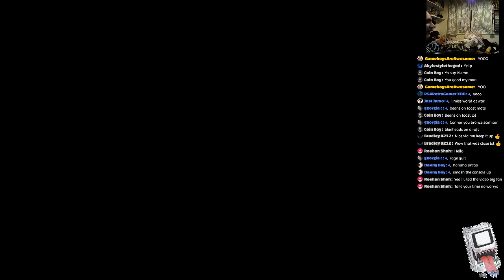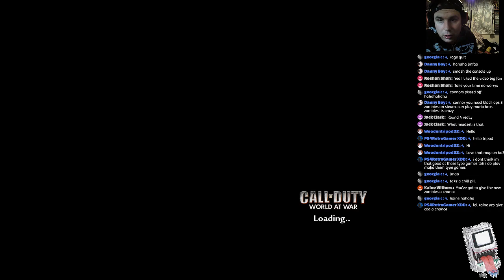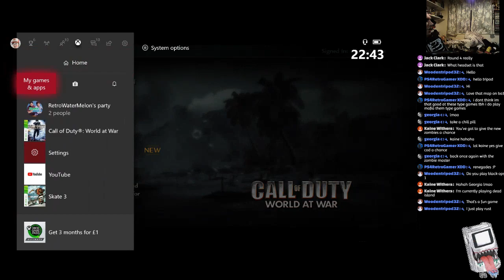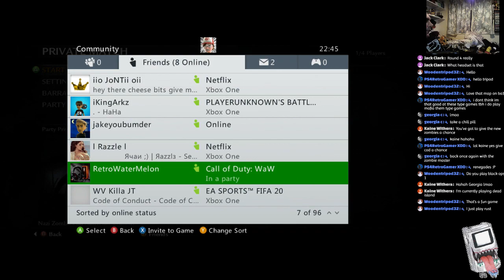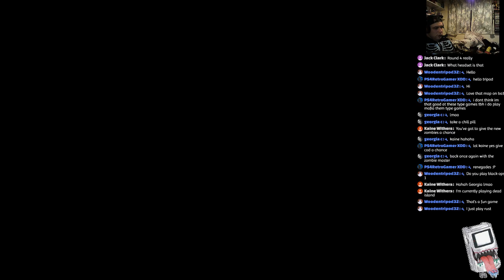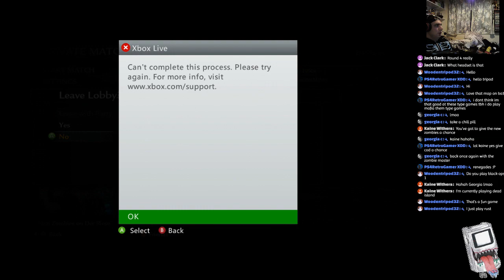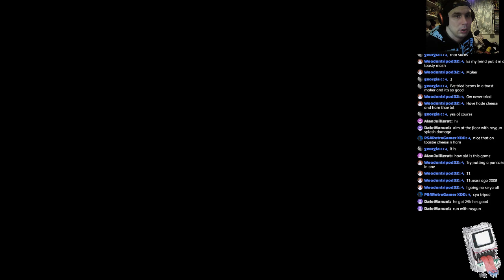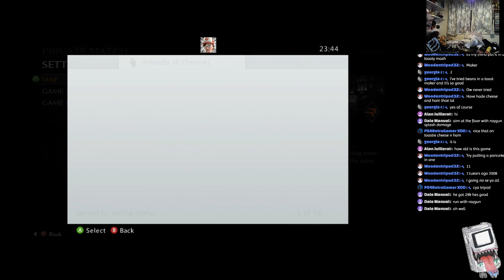Lets Play : COD WAW!